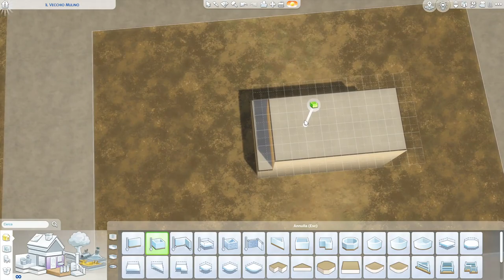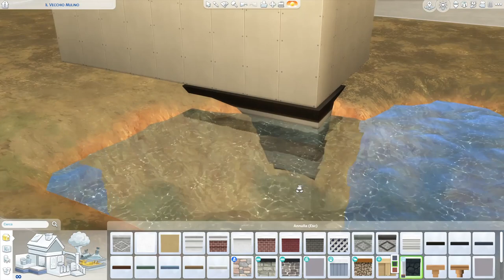MAD SCIENTIST'S LABORATORY 🔬 | The Sims 4 | Speed Build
Ciao a tutti, questo è il LABORATORIO DELLO SCIENZIATO PAZZO. Situato nello scenario di VITA ECOLOGICA. Perfetto per questa build secondo me. Ci sono varie aree dove fare esperimenti, la pianta madre, e all'ultimo piano una stanza dove poter dormire e cucinare. Mi piace davvero tanto il risultato finale...voi che dite?